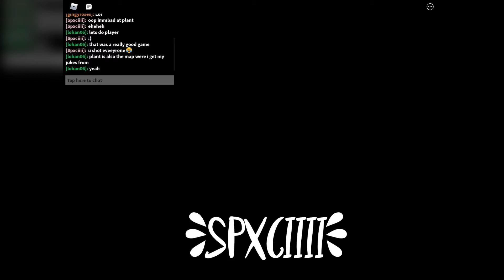PLAYING ROBLOX PIGGY *PT. 2*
Hi there little spicy ✨

About 🪶
        This 🪵

🐈 Game: Roblox, Piggy
✨ Shoutout to Lohan
🐈 Shoutout to the clown

Credits 🐾

Mini QnA 🐿

🦉What can you call us?
                         Call us Spicy and Gingy ✨
🦉 What do we use to edit?
                          CapCut and InShot ✨
🦉 What’s our favourite animal?
                           Cats ✨

🍂Roblox: gingyroses & Spxciiii
🍁 Group: •Spiceables Fan Group• (Owner: Spxciiii 😉)
🍂 Youtube Channel: Your on it right now! 🤗
🍁 Our 2nd Channel: Catnip Eri 😽

Timestamps 🍯

🥖Thumbnail: 0:00
🥨Video: 0:05

Schedule: We upload daily! 🍪